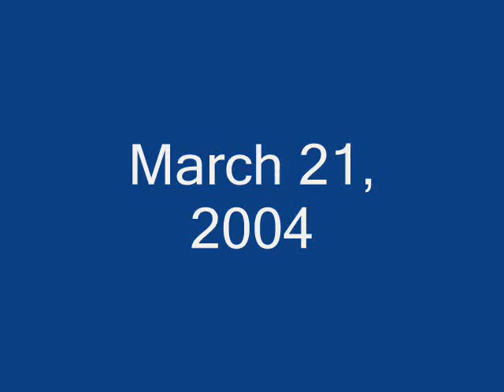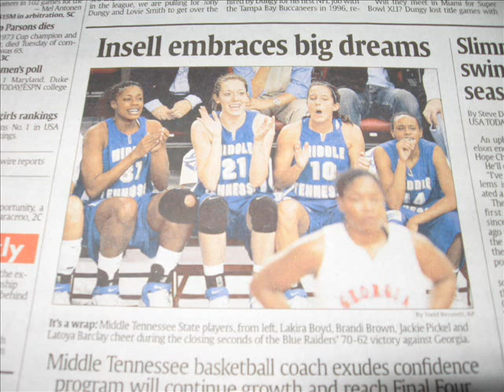The Blue Reign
A History of the past four years in Pictures.
Credit to goblueraiders.com for the pictures.